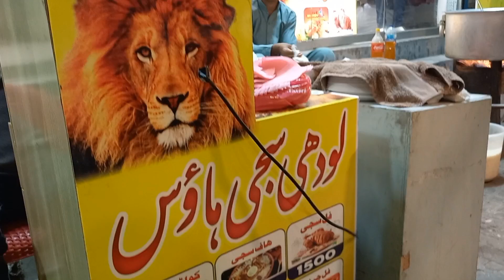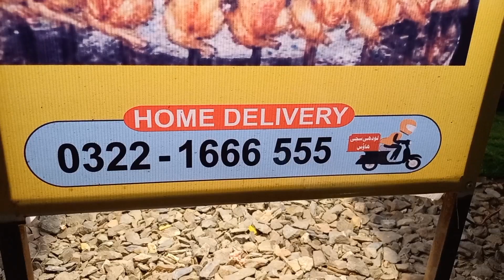Lion on Lahore Roads | 3 Years Old Lion | People taking Selfies with Lion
In this video i am telling about the Lion on Lahore Roads, actually i was sitting at Lodhi Sajhi to eat food where owner fixed posters of Lion but during my food eating Lion appeared at that place. That Lion is 3 years old and occupied with big chains. That's why people started taking selfies with it, owner said to me everyone can take selfies with Lion it is free but people must need to eat my Sajji.

Location: Opposite Shah Noor Theater, Multan Road Lahore